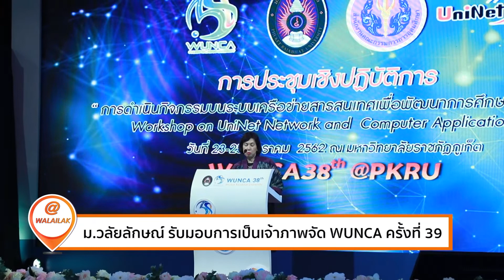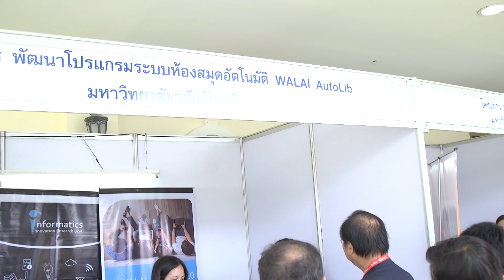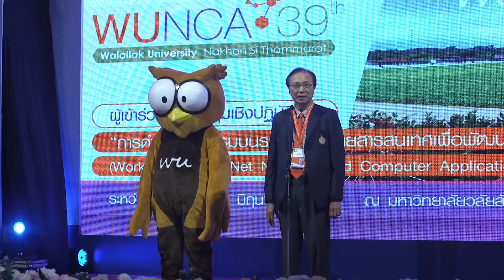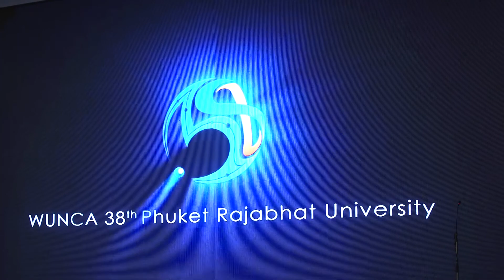[EP.66 l 29-01-2019] - ม.วลัยลักษณ์ รับเป็นเจ้าภาพจัด WUNCA ครั้งที่ 39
ม.วลัยลักษณ์ รับมอบการเป็นเจ้าภาพจัด WUNCA ครั้งที่ 39

เมื่อวันที่ 23 มกราคม 2562 ที่ผ่านมา ศาสตราจารย์ ดร.สมบัติ ธำรงธัญวงศ์ อธิการบดีมหาวิทยาลัยวลัยลักษณ์ และ รองศาสตราจารย์ ดร.พูลพงษ์ บุญพราหมณ์ คณบดีสำนักวิชาสารสนเทศศาสตร์ พร้อมคณะผู้บริหารของมหาวิทยาลัย ร่วมรับมอบโล่การเป็นเจ้าภาพการประชุมเชิงปฏิบัติการเรื่อง “การดำเนินกิจกรรมบนระบบเครือข่ายสารสนเทศเพื่อพัฒนาการศึกษา ครั้งที่ 39 ” (Workshop on UniNet Network and Computer Application : WUNCA) ในพิธีเปิดงาน WUNCA ครั้งที่ 38 ณ ศูนย์ประชุม มหาวิทยาลัยราชภัฏภูเก็ต โดยมี นางสาวชฎารัตน์ สิงหเดชากุล ผู้ช่วยเลขาธิการคณะกรรมการการอุดมศึกษา เป็นประธานพิธี

 WUNCA เป็นกิจกรรมหนึ่งที่เปิดโอกาสให้บุคลากรของสถาบันการศึกษาที่เป็นสมาชิกเครือข่าย UniNet ได้รับทราบข้อมูลของเครือข่ายการศึกษาวิจัย มีวัตถุประสงค์หลักเพื่อกำหนดแนวทางการดำเนินกิจกรรมบนเครือข่ายสารสนเทศเพื่อพัฒนาการศึกษา สนับสนุนกิจกรรมการศึกษาและมุ่งพัฒนางานวิจัย ตลอดจนประยุกต์ใช้เทคโนโลยีสารสนเทศเพื่อพัฒนาการศึกษา และแลกเปลี่ยนความรู้ด้านเทคโนโลยีสารสนเทศและระบบเครือข่ายระหว่างกลุ่มสมาชิก อันเป็นองค์ประกอบสำคัญของการขับเคลื่อนนโยบายรัฐบาล ในประเด็นการพัฒนาทักษะด้านดิจิทัลของข้าราชการและบุคลากรภาครัฐเพื่อการปรับเปลี่ยนเป็นรัฐบาลดิจิทัล

 สถาบันอุดมศึกษาถือเป็นหน่วยงานหลักในการถ่ายทอดองค์ความรู้ โดยการจัดงานครั้งนี้จัดขึ้นในระหว่างวันที่ 23-25 มกราคม 2562 มีผู้เข้าร่วมงานประมาณ 800 คน ประกอบด้วย ผู้บริหารเทคโนโลยีสารสนเทศระดับสูง ผู้อำนวยการสำนัก/ศูนย์บริการคอมพิวเตอร์ สำนักหอสมุดจากมหาวิทยาลัยทั่วประเทศ เข้าร่วมการอภิปราย การประชุม update เทคโนโลยีสารสนเทศเพื่อการบริหารจัดการ การประชุมผู้บริหารระดับสูง (CIO) การแลกเปลี่ยนองค์ความรู้ แนวทางการปฏิบัติ การอบรมเชิงปฏิบัติการ รวมถึงตัวอย่างการออกแบบระบบสารสนเทศเพื่อการใช้งาน แลกเปลี่ยนข้อมูลความรู้ ประสบการณ์ในการดูแลระบบและบริหารจัดการเครือข่ายที่จะต้องใช้งานร่วมกัน

   ทั้งนี้มหาวิทยาลัยวลัยลักษณ์จะเป็นเจ้าภาพจัดงาน WUNCA ครั้งที่ 39 ภายใต้แนวคิด Smart University ในวันที่ 26-28 มิถุนายน 2562 ณ มหาวิทยาลัยวลัยลักษณ์ จังหวัดนครศรีธรรมราช